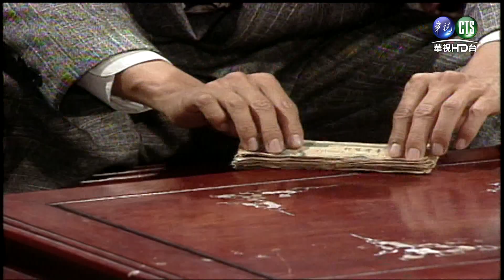世間媳婦 驚世媳婦-第54集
《世間媳婦》是1995年華視出品三部曲系列。分別為第一部《驚世媳婦》、第二部《勸世媳婦》、第三部《醒世媳婦》都將婆媳和夫妻之間關係展現的淋淋盡致。

●更多世間媳婦-驚世媳婦●
明